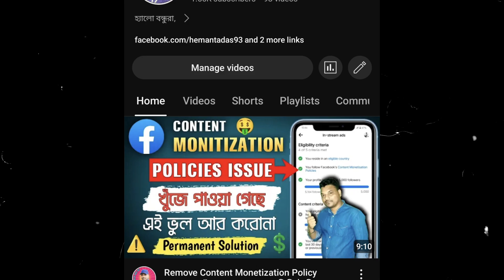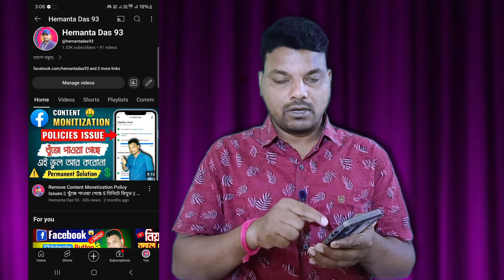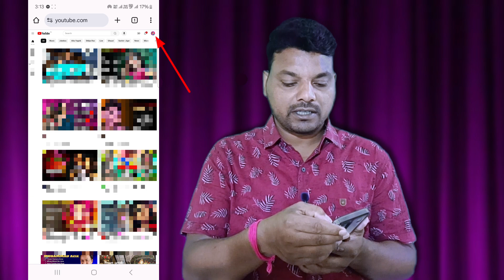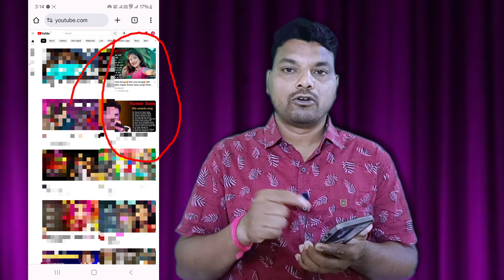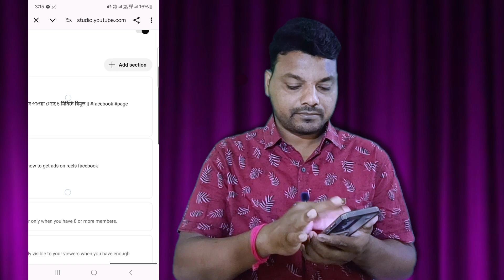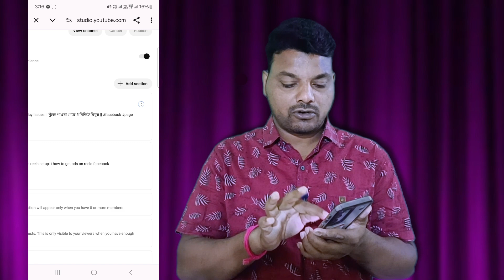ইউটিউব হোম পেজে কিভাবে ভিডিও সেট করবেন || How to set videos on YouTube home page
VIDEO DETAILS
এই ভিডিও তে আমি দেখিয়ে ছি, ইউটিউব চ্যানেল হোম পেজে কি ভাবে ভিডিও সেট করবেন, ও অনেক সময় কারো কারো চ্যানেল হোম পেজে ভিডিও শো করে না, এই সমস্যার সমাধান করতে পারবেন এই ভিডিও দেখে।

⬇️Follow করে হেল্প নিতে পারেন

👇OTHERS KEYWORDS👇
home screen par video kaise set kare
how to set video as youtube home page
turn off auto play video on youtube home page
how to set photo on youtube video
how to set youtube short videos of channel homepage
youtube video par photo kaise set kare
home page per youtube shot ko kaise laen
how to set photo youtube video on front
how to set thumbnail youtube video on front
channel ke home page par video kaise lagaye
youtube channel ke home page par video kaise lagaye
youtube ke homepage par apna video kaise lagaye
youtube home page par video kaise lagaye
youtube channel ke home page me video kaise dale
home page par video kaise lagaye
youtube ke home page par apni video kaise laye
uploaded my video to youtube but its not on my home page
youtube home page not showing video
youtube channel home page kivabe video lagabo
youtube channel home page kivabe video set korbo
youtube home page video kivabe lagano jai
youtube home page par video kaise lagaye bangla
youtube home page par apna video kaise lagaye bangla
youtube videos not showing on channel home page fix
youtube home page video not show bangla
youtube home page video not show bangla 2024
youtube home page not show video bangla
youtube video not show home page problem solve
youtube homepage not showing video
youtube homepage video not showing problem
youtube channel homepage video not showing
youtube video not showing in homepage bangla
youtube channel homepage video not showing bangla

HEMANTA DAS
From:- Purulia :: West Bengal